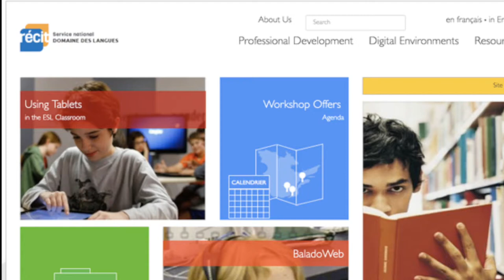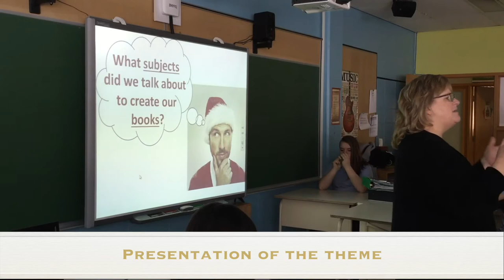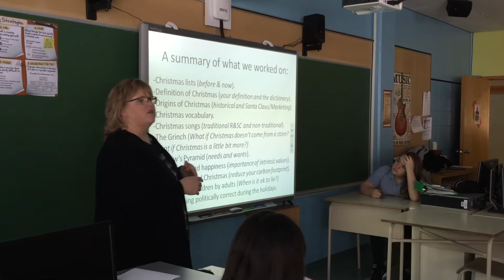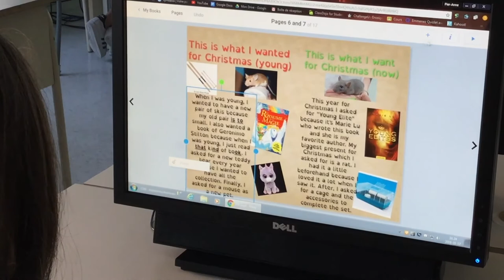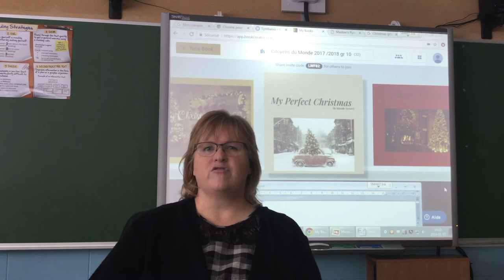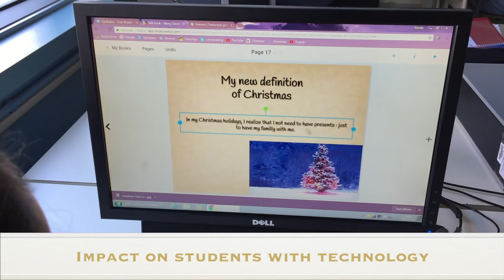Creating a personalized book about Christmas with Book Creator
In this clip, Marthe Poulin, a secondary ESL teacher at des Deux-Rives school (CSBE), explains how she used the topic of Christmas to help students reflect, share and communicate their opinions about on how society influences their lives. Students had to write down their reflection on each subject in order to create an online book using Book Creator.